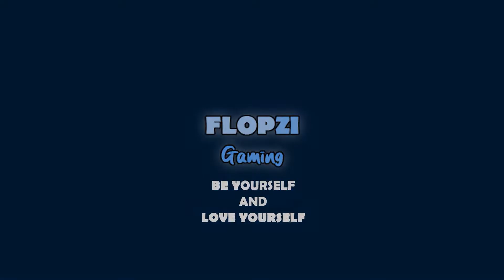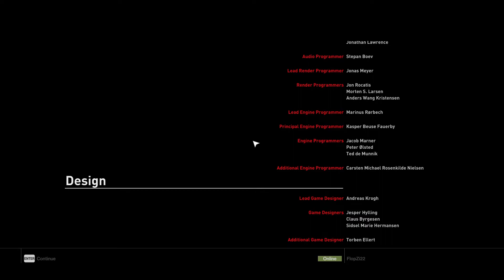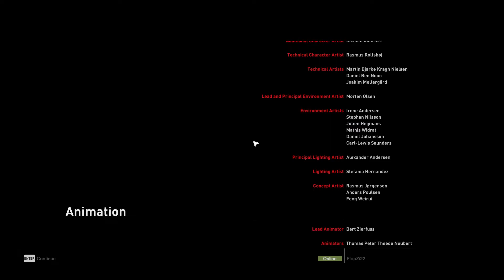UDAH TAMAT MASIH AJA PANIK | 【WALKTHROUGH HITMAN INDONESIA #8-2】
Eh ketahuan pas udah mau tamat gini

Gear :
- Keyboard Fantech MK852 MAXCORE White Space Edition [Brown Switch]